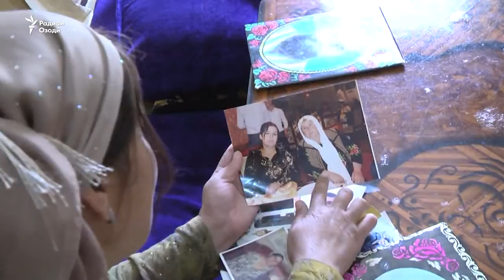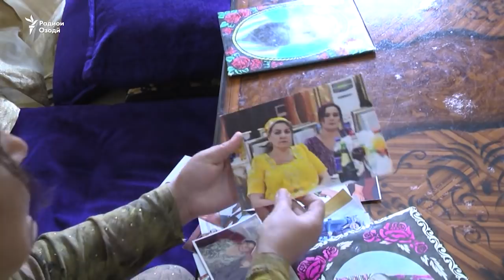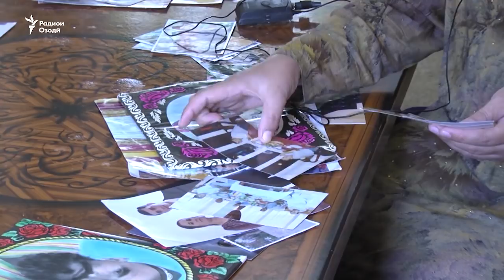Ду паҳлӯи зиндагӣ дар оилаи серфарзанд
Таваллуд ва бузург шудан дар оилаи серфарзанд агар аз як сӯ фарзандони чунин хонаводаҳоро аз бархе имкониятҳо маҳрум кунад, аз сӯи дигар онҳоро ҳушёру мустақил ва дар баробари ҳама мушкилоти зиндагӣ тобовар мекунад.